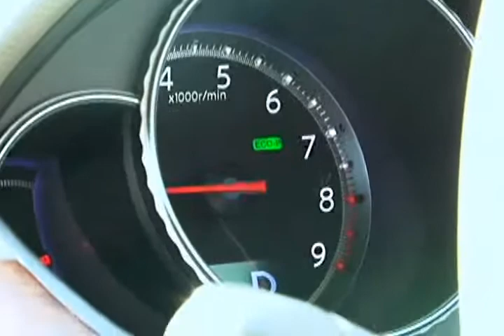Nissan Ecopedaal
Het ecopedaal vermindert het brandstofverbruik met 5-10 procent door onnodig veel gas geven tegen te gaan